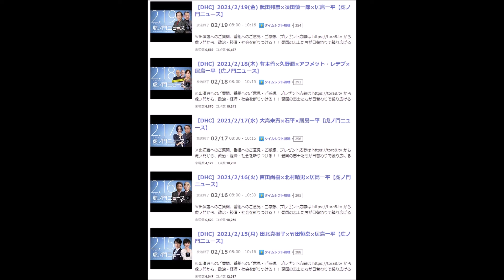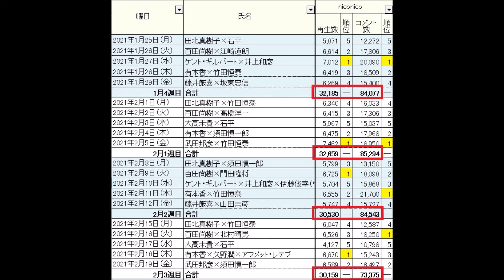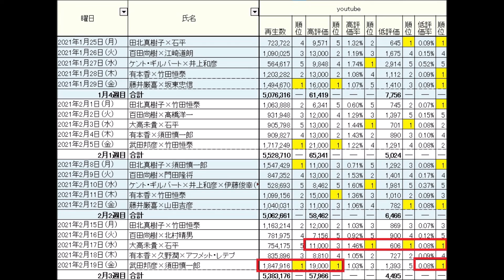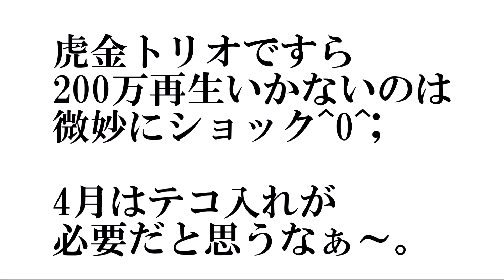虎金トリオも200万再生届かず^0^;【虎8週間ランキング2月3週目】niconico・公式・youtube・OPEN REC tvの数値【2月15日(月)～2月19日(金)】